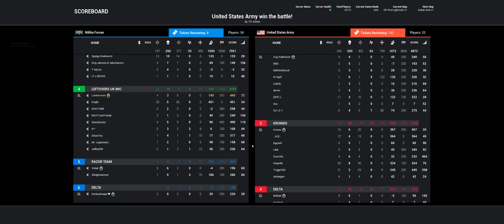Peter Gray Live Stream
Afternoon Gameplay. second round is only 20mins